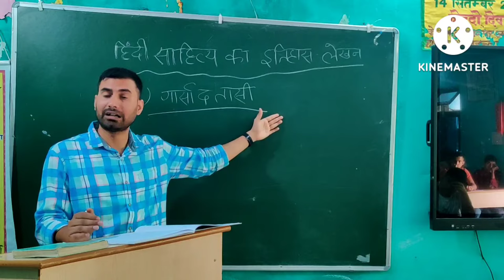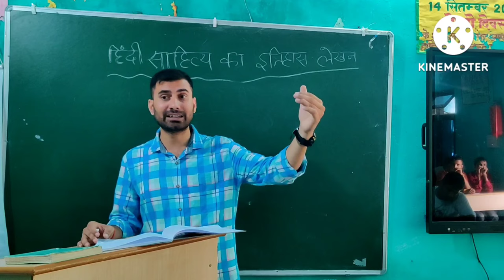हिंदी साहित्य के इतिहास लेखन की परम्परा का संक्षिप्त परिचय। इतिहास लेखन के स्रोत एवं सामग्री।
हिंदी साहित्य के इतिहास लेखन की परंपरा को बहुत संक्षेप में इस वीडियो में बताने का प्रयास किया गया है। मैंने 'हिंदी साहित्य के इतिहास' को एक वीडियो सीरीज़ के माध्यम से पढ़ाने का एक विचार लिया है। मुझे उम्मीद है कि मैं इस दिशा में सकारात्मक ढंग से आगे बढ़ सकूँगा।
आप सभी के सुझावों का स्वागत रहेगा।